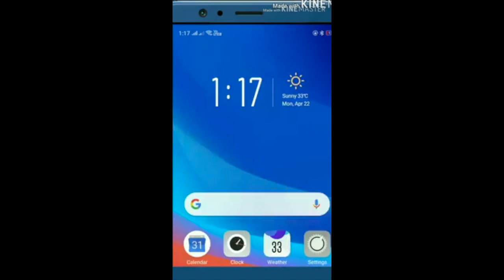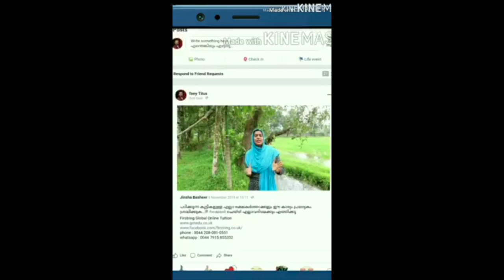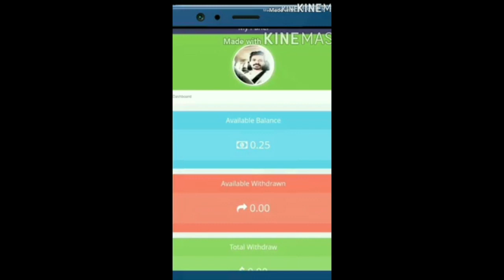Malayalam ക്യുട്ട് സിംഗർ വാവ പൊളിച്ചു